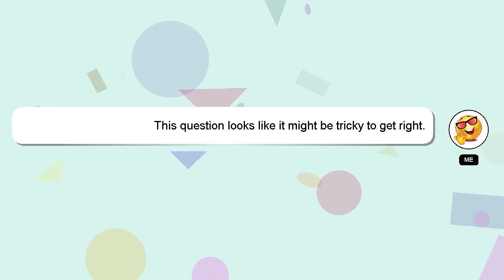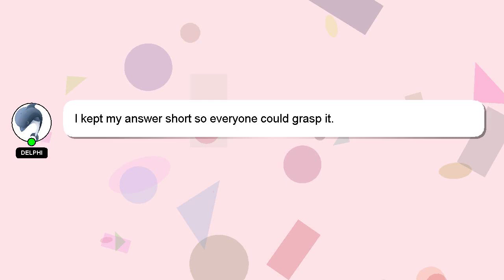C++ : C++: Difference Between Non-Member Function and Static Member Function?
Difference Non-Member Between : Static C++: and C++ Function Function? Member